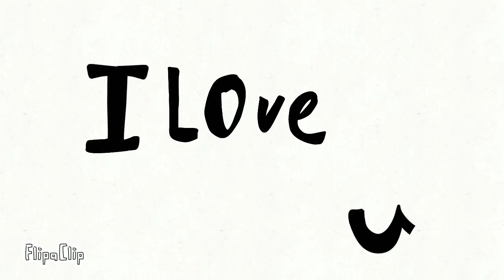mi edit sucks💀